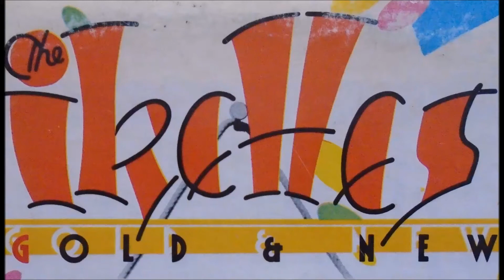The Ikettes - Gold & New - Da Doo Ron Ron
1973 Vinyl LP from the collectable IKETTES - GOLD + NEW, hits on my dance floor as a DJ in 1973. Backup singers for Ike & Tina Turner as well.